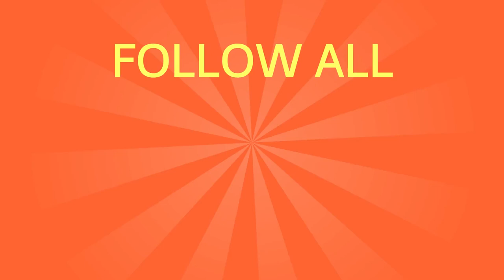Disability Insurance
What if you were no longer able to practice medicine? Each year, hundreds of thousands of Americans lose their jobs and declare bankruptcy due to injury, long-term illness, and other unexpected events. Even though physicians are supposed to be the ones helping the injured and the sick, that doesn’t make them immune to illness themselves. Disability insurance protects you, your family, and your livelihood in the case of accidental injury or illness. Consider how you would practice medicine if you were suddenly confined to a wheelchair, or began to lose your eyesight?

Disability insurance serves as an important backup plan to keep you afloat should the unthinkable happen. Disability insurance is also an important way to protect yourself should one of your employees become injured on or off the job. Finding a replacement, not to mention the cost of a lawsuit, could be expensive, and worker’s compensation may not be enough to protect you. In many cases disability insurance is tax-free, and covers the cost of your student loan payments as well as provides an additional monthly cost-of-living payout.

Today, nearly 20% of the U.S. population is considered disabled by the government. Protect your family and your medical practice by investigating disability insurance today.